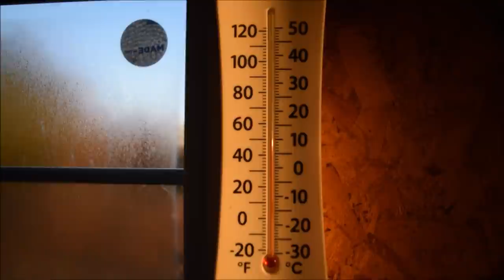Our Off Grid Wood Stove Installation Vlog and much more! Ep. 33 (Not a How to)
If you'd just like to see our Hearth, Chimney & Stove install, skip to 7:37 This is not an instructional video. It is a vlog. Thanks!

United States Stove Company 1269E Cast Iron Wood Burning Stove

In this Episode: We celebrate Kamptyn's birthday and get plenty of birthday and care packages in the mail! We also get our first duck egg and Matthew builds a mobile nesting box. With winter closing in Matthew and Kristin hustle to put in more insulation, install a hearth, and build the chimney and stove pipe for our cast iron wood stove. We even share with you our first fire!